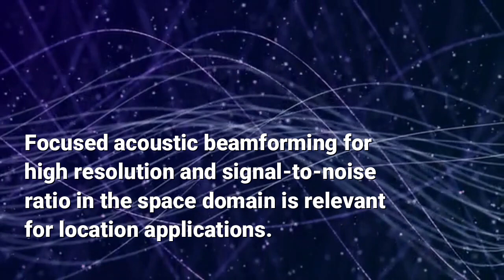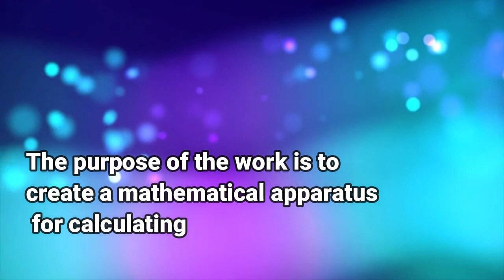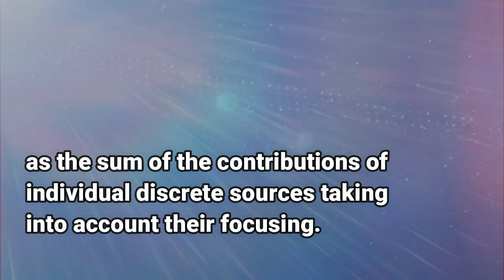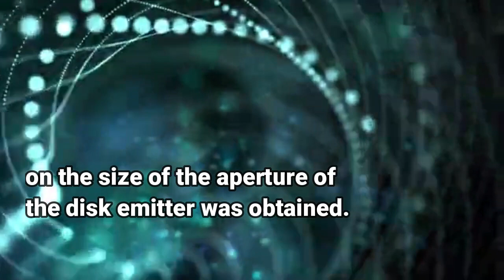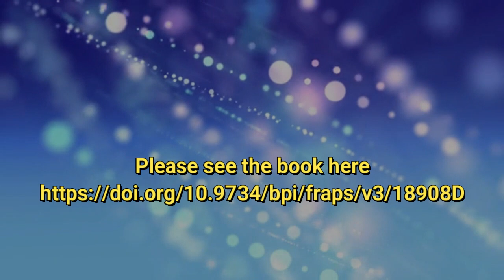Numerical Method of Studying the Focused Field of Matrix Acoustic Emitters